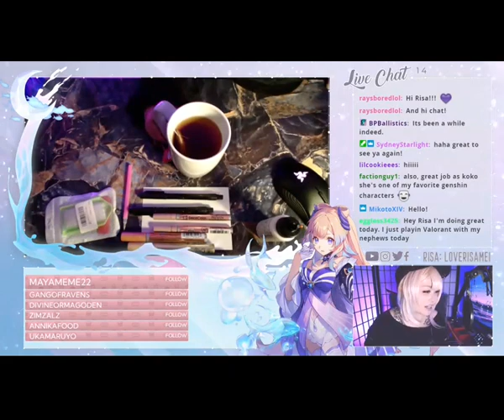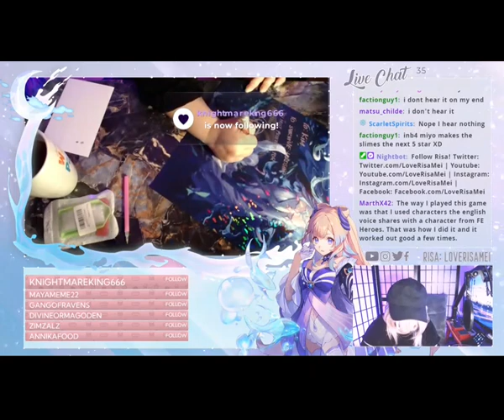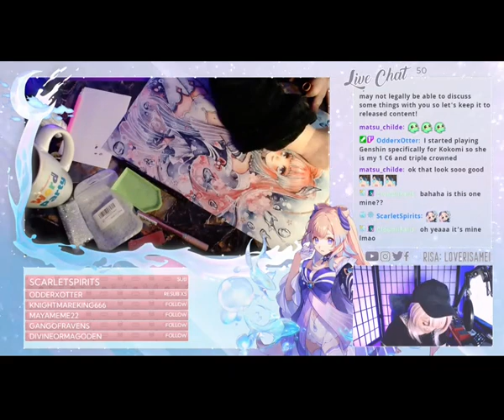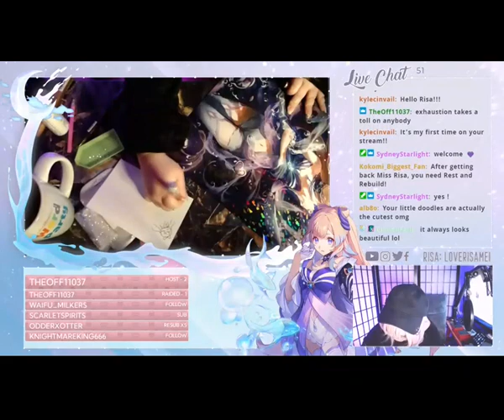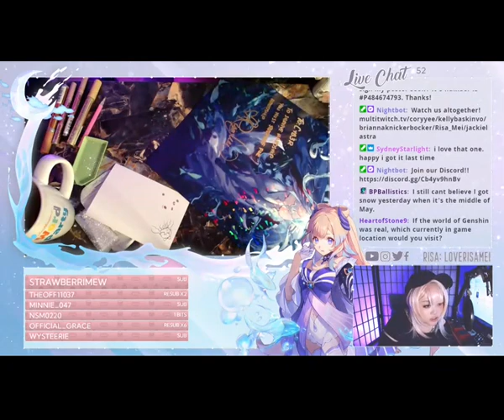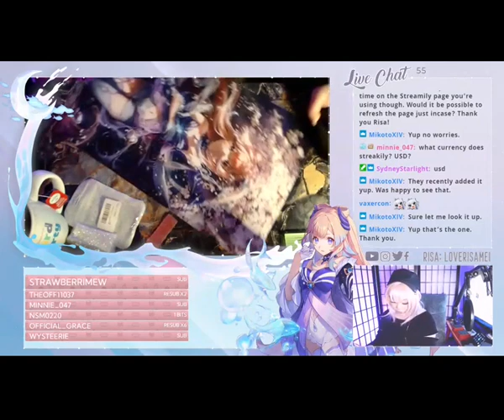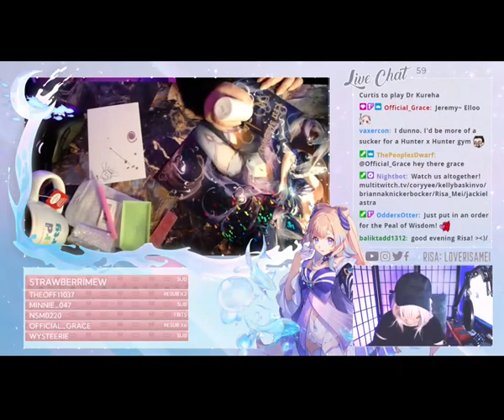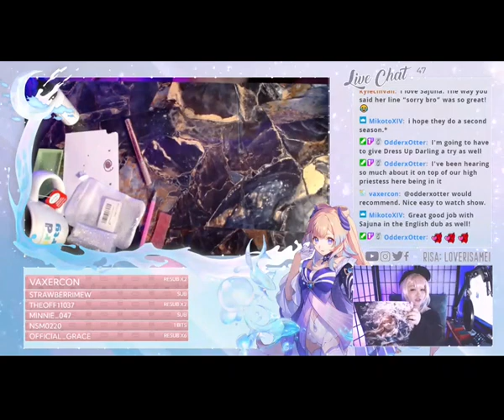Risa Mei | Genshin Impact | Q&A and Autographs Part-1 (05-21-22)